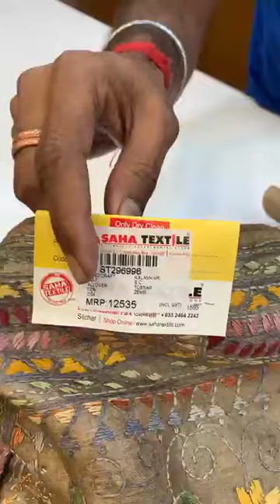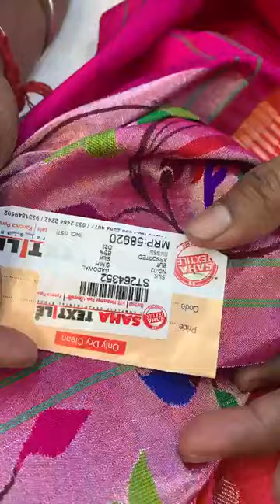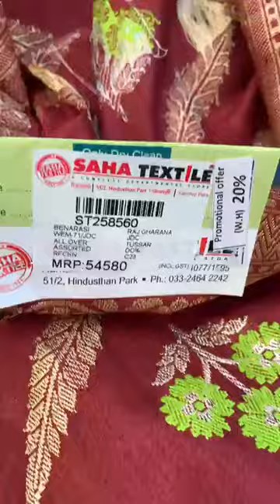Mix bag episode from Hindustan park with Kanti Saha - Our helpline number-09331849592